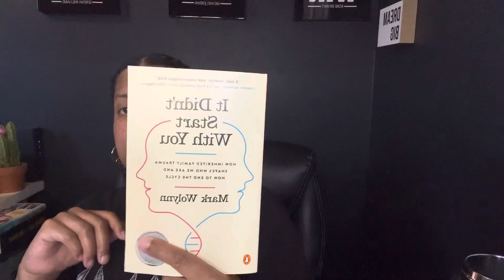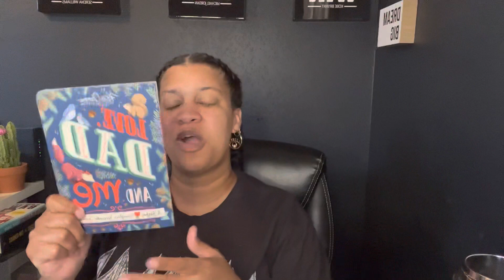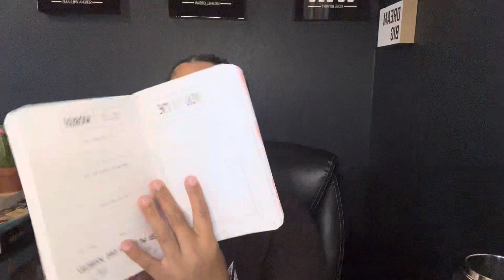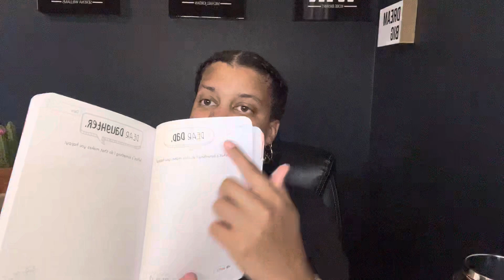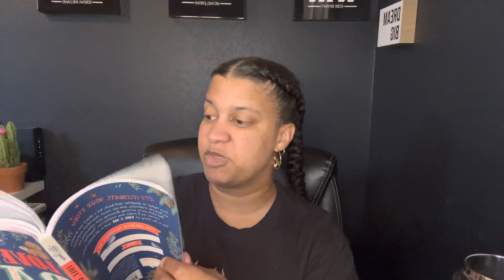Father’s Day gift ideas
Such a long overdue video. Check out new book that I have gotten and will be reviewing.